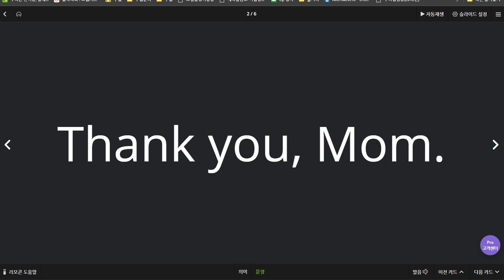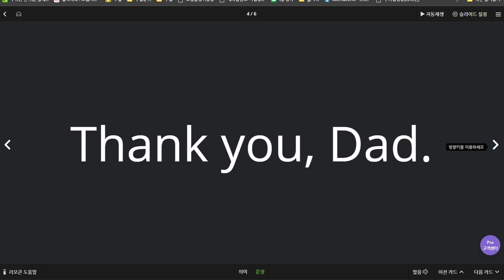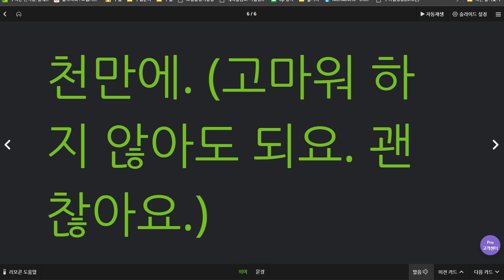배준오 2020 07 10 공부 태도 교육 지난번 보다 향상